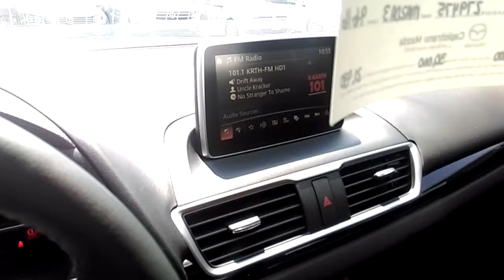Thank you Jordyn from AJ at Capo Mazda